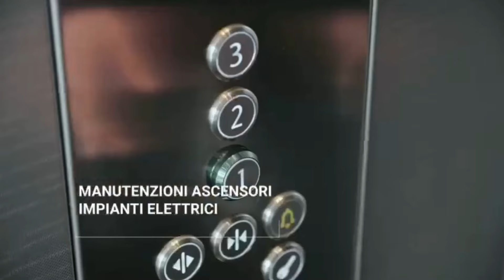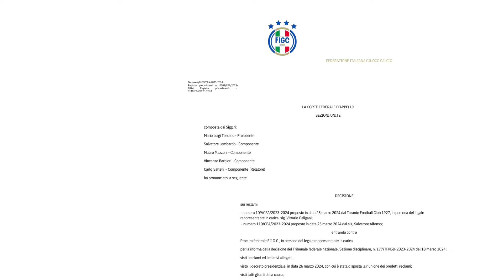Taranto, penalizzazione: emesse le motivazioni della Corte d’Appello Federale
di Maurizio Mazzarella
montaggio di Carmine Russo E77